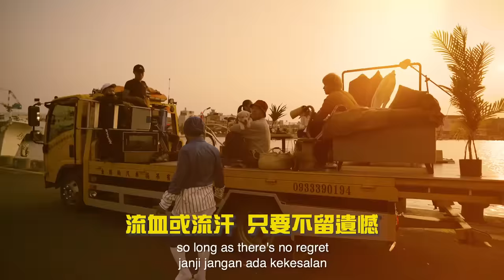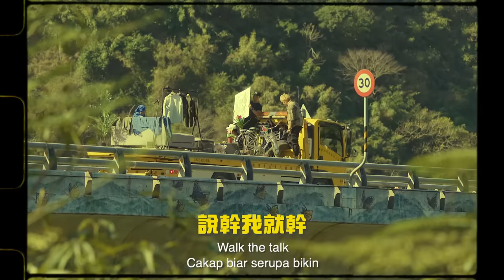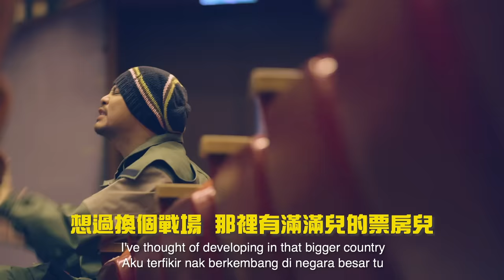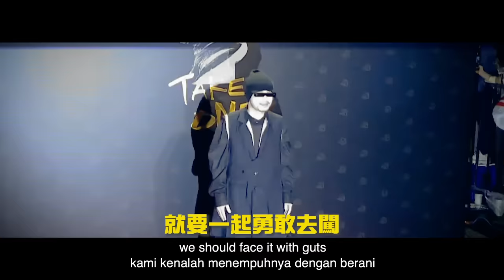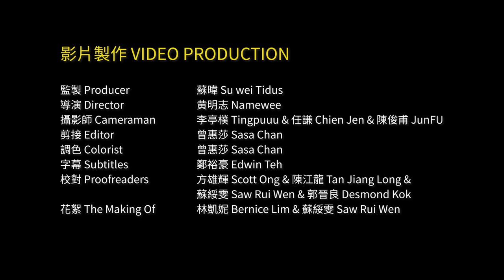黃明志MV版【小鮮肉變男子漢】@台北金馬獎2020 @鬼才做音樂 2021 Ghosician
新歌到！其實歌詞裡是在寫我自己，但也不小心寫到了許多人的故事，或許這就是電影工作者之間的“共鳴”吧。感謝 陳鎮川 大哥的青睞，感謝金馬獎的邀请讓我可以站上那麼重要的舞台演出，重點是他們一句歌詞都沒有要我改，連這樣的歌詞都能在金馬獎的舞台唱出來真的是太奇妙了。。。
It is my great honour to perform on the international stage. I would like to dedicate this song to all filmmakers, including my team, crews, partners, my producer Joko Toh, and all the people who supported us all the way. Thanks for the invitation of the Taipei Golden Horse Awards. Film like a man yo!

金馬影展 TGHFF, 源活娛樂, 堅持夢想文創 , Cumdy Cumdy Production

The making of【小鮮肉變男子漢 Film Like A Man】幕後花絮 Youtube高清版

Lyric Version【小鮮肉變男子漢 Film Like A Man】動態歌詞版 Youtube高清版

數位音樂下載 Online Music Download【小鮮肉變男子漢 Film Like A Man】：